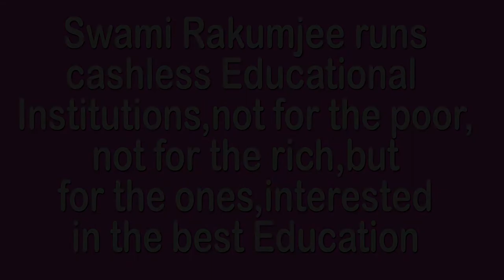LOVE & JEALOUSY " BY SWAMI RAKUMJEE | Peter Deunov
822st100722 Peter Deunov said,"What sort of love is permeated by jealous? You are jealous because you are unaware that everything you need is inside you". by Swami Rakumjee, recorded at the Rakumjee Ashram Devanahalli Taluk, Bangalore rural Karnataka India. Dharmadhikari Swami Rakumjee runs Cashless Educational Institutions not for the poor nor for the rich, but for the ones interested in the best education.Donate
socialworker spirutual education Yoga karate acharya acharyarakumjee acharyarakum, rakumjiashram, , indianculture, Beinsa Douno, # Bulgarian, Esoteric Christianity, # Universal White Brotherhood. , Bulgaria, Pantev and Gavrilov's,
This link follows on Facebook, Instagram, Youtube.